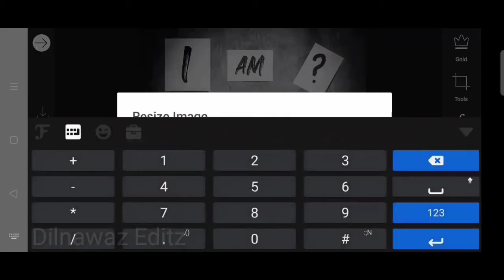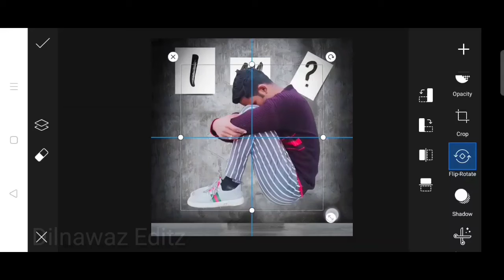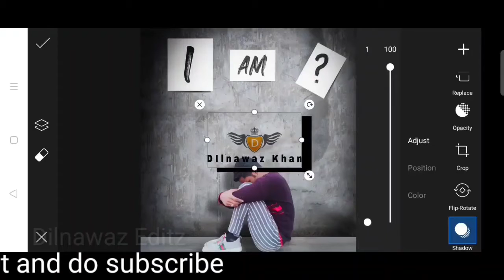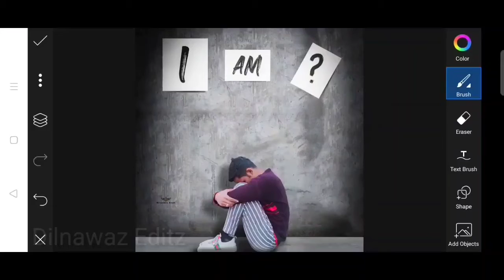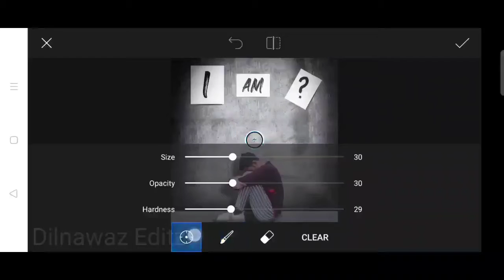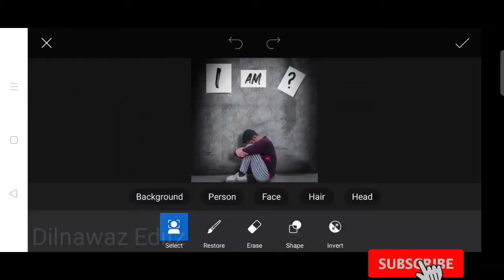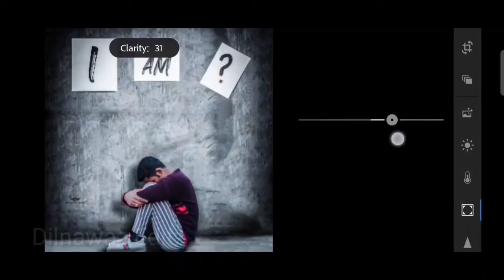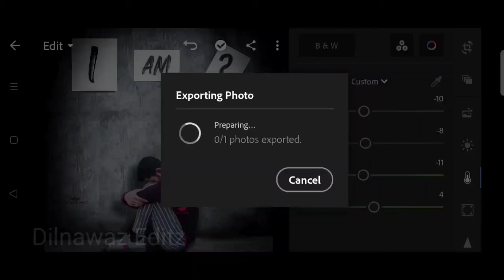New instagram I am what ❓ photo editing tutorial on picsart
Download png
Search my website Dilnawaz Khan photo editor
Please guys keep supporting